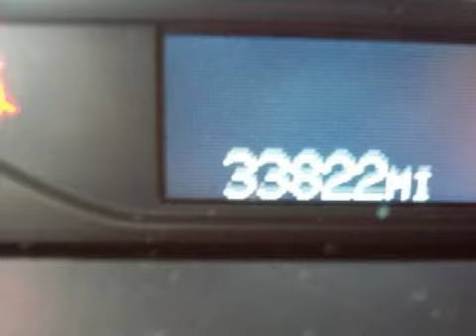2006 Cadillac DTS Neenah WI 54956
Year: 2006
 Make: Cadillac
 Model: DTS
 Engine: 4.6L V-8cyl
 Trans.: m

 Miles: 33,816

 150 N Green Bay Rd